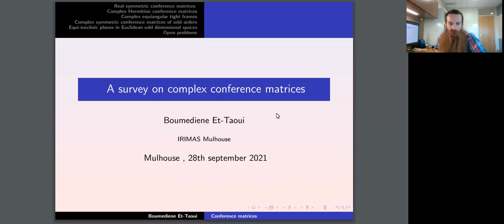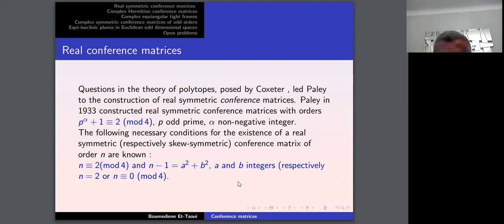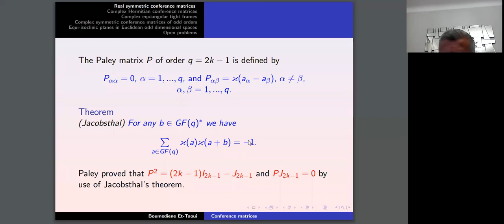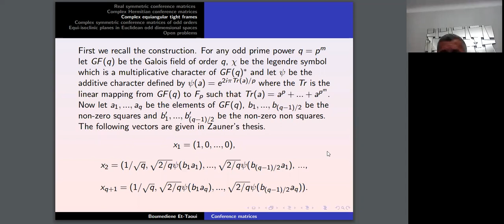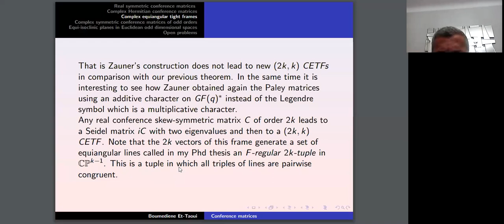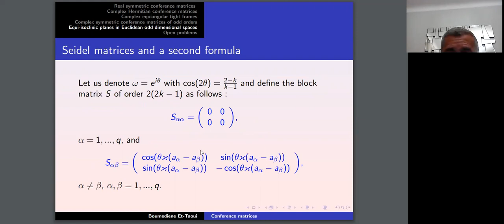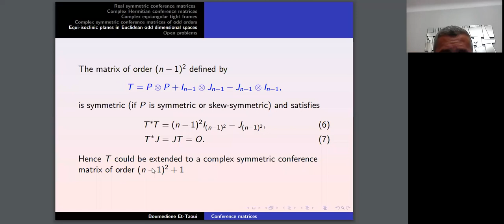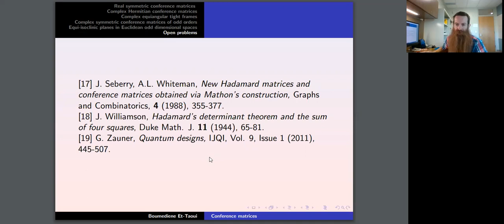Boumediene Et-Taoui, A survey on complex conference matrices, 2021.09.28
Speaker: Boumediene Et-Taoui (Université de Haute Alsace)
Title: A survey on complex conference matrices
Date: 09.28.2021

Abstract: By a complex conference matrix (of order \(n\)) we will mean an \(n \times n\)-matrix \(C\), with zeroes on the diagonal, and complex entries with modulus one elsewhere, satisfying the condition \(C^\ast C = (n − 1)I\). Two complex conference matrices \(A\) and \(A'\) are equivalent if there exist unitary diagonal matrices \(D_1\) and \(D_2\) and a permutation matrix \(S\) such that \(A' = D_1SAST D_2\). Complex conference matrices have received considerable attention in the past few years due to their application in quantum information theory and in geometry.

In this talk we report, in the chronological order, all the known constructions of complex conference matrices. A \((n, k)\) equiangular Parseval frame is a set of \(n\) vectors in \(\mathbb{C}^k\) which generate equiangular lines in \(\mathbb{C}^k\) satisfying an additional property. We know from Holmes and Paulsen that the existence of an equiangular Parseval frame \((n, k)\) is equivalent to the existence of a Seidel matrix, a Hermitian matrix with diagonal entries all \(0\) and off-diagonal entries all of modulus \(1\), with two eigenvalues. In 2010 Duncan, Hoffman, Solazzo constructed complex Hermitian conference matrices of orders \(6\), \(10\), \(14\) and \(18\) and then deduced \((6,3)\), \((10,5)\), \((14,7)\) and \((18,9)\) complex equiangular Parseval frames. In 2013 I generalized their result by proving that for any integer \(k\) such that \(2k = p \alpha + 1 \equiv 2 (\mathrm{mod} 4)\), \(p\) prime, \(\alpha\) non-negative integer, there exists a family of \((2k, k)\) complex equiangular tight frames which depends on a complex number of modulus \(1\). However, Zauner constructed in his Phd thesis (2009) \((q + 1,(q + 1)/2)\) complex equiangular tight frames for any odd prime power \(q\), while I proved that the associated Seidel matrices of these frames are real symmetric conference matrices or the product by \(i\) of real skew symmetric conference matrices. This means that Zauner’s frames with \(q \equiv 1(\mathrm{mod} 4)\) are isometric to real frames, which is not the case of our family.

In 2017 I proved that for each order \(n\) for which there exists a real symmetric conference matrix of the Paley type there exists a complex symmetric conference matrix of order \(n − 1\). More precisely, for any integer \(k\) such that \(2k = p \alpha + 1 \equiv 2 (\mathrm{mod} 4)\), \(p\) odd prime, \(\alpha\) positive integer, I constructed a new, previously unknown infinite family of complex symmetric conference matrices of order \(2k−1\). In 2018 Blokhuis, Brehm and I generalize the above result to all real symmetric conference matrices. We also gave a new method which provides us with some complex symmetric conference matrices called dihedral, of even orders up to order \(18\). In 2021 jointly with Makhlouf we provided a new construction of complex skew-symmetric conference matrices. In addition we classified all complex conference matrices up to order \(5\). Furthermore we fully classified all the complex symmetric, skew-symmetric and Hermitian conference matrices of order \(6\).

Notice that complex conference matrices of order \(n\) are important for the construction of complex Hadamard matrices of order \(2n\) and also for the construction of \(n\)-sets of equi-isoclinic planes in Euclidean spaces.